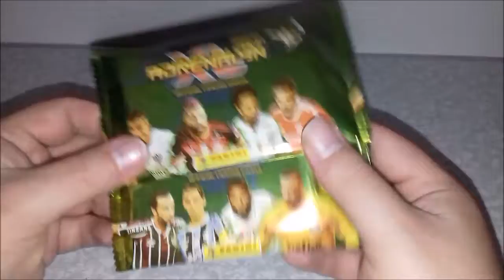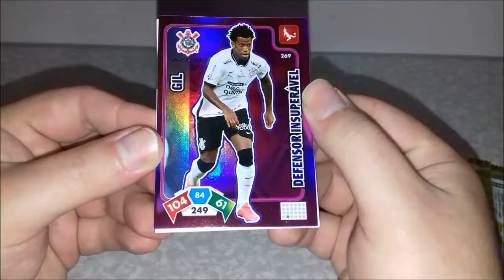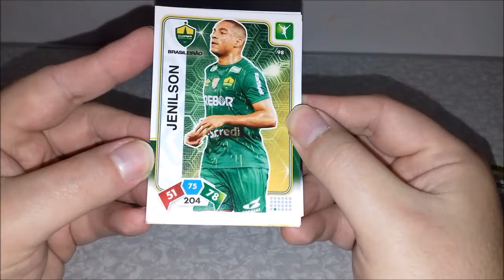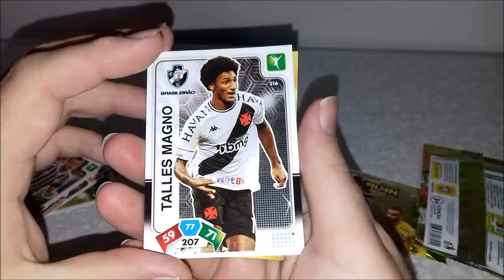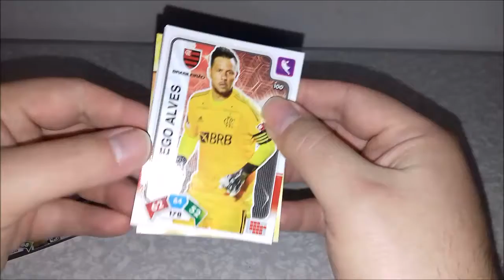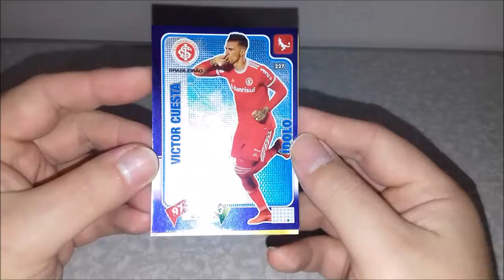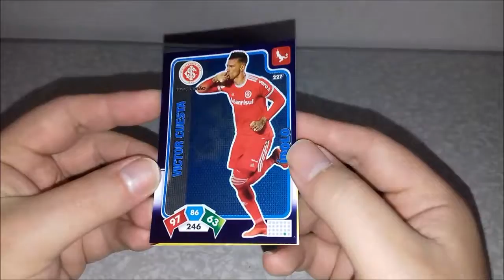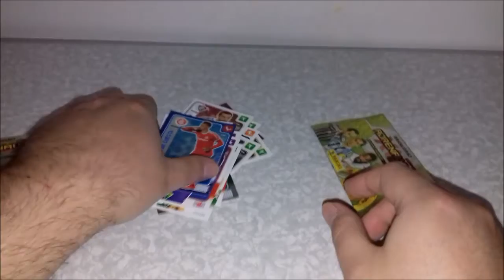Novidade !! Cards Adrenalyn XL Brasileirão 2020-21 !! Panini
Vídeo Cards Adrenalyn XL Brasileirão 2020-21